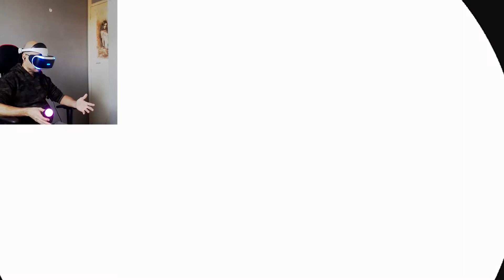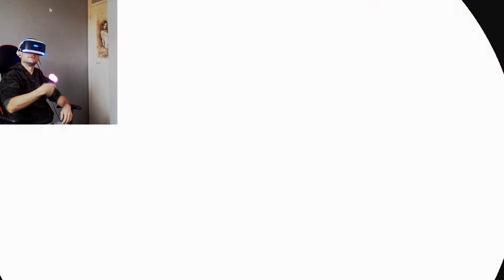PlayStation VR [Accounting+, Découverte!] - PS4PRO